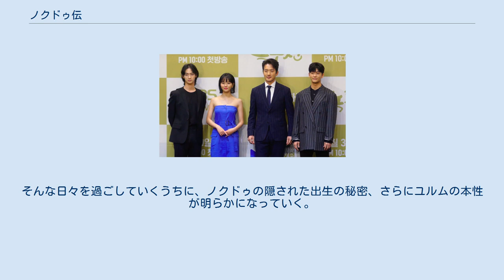ノクドゥ伝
ロマンティック・コメディ漫画
『ノクドゥ伝』（のくどぅでん、原題：朝鮮ロコ-緑豆伝-、ハングル：조선로코-녹두전-）は、2019年9月30日から2019年11月25日までKBS2で放送された韓国のテレビドラマ。
原作は、2014年に公開された韓国のウェブ漫画。
全16話。
 2014年12月より連載された韓国のNAVERのウェブ漫画が原作である。
原作者のヘ・ジニャンが、李氏朝鮮中期の文臣である鄭琢（1526年 - 1605年）日記『避難行録』の " 1592年5月12日、大雨 / 巳時正三刻（午前10時頃）/ 王世子の嬪宮（ピングン）が出産された " という一文からインスピレーションを得て描いた作品である。
『避難行録』に記された子がノクドゥのモデルになっている。
水墨画タッチの独特な絵柄で、主人公2人の関係性と心理描写が丁寧に描かれており、骨太なストーリー構成と優れた作品性から『名作ウェブトゥーン』として今も多くの読者に愛されている。
 日本では、『ノクドゥ伝～花に降る月明り～』（のくどぅでん～はなにふるつきあかり～）という邦題で放送されている。
 時は李氏朝鮮時代。
とある理由から、陸に一度も行ったことがなく、離れ小島で育った少年チョン・ノクドゥ（チャン・ドンユン）。
そんなある日、正体不明の謎の武士集団に家を襲撃されてしまう。
陸へと逃げ、迷い込んだ先は男子禁制の寡婦村。
この村を捜索するため、未亡人キム・ノクスンとして女装したノクドゥは寡婦村に潜入するが、村を取り仕切る妓房（妓生（キーセン）の住居）の経営者チョン行首（ユン・ユソン）から「寡婦村には空いている住居がないため、妓房の個室に住んでほしい」と言われ、そこでの生活が始まる。
そして、同じ部屋で暮らすことになった妓生見習いの少女トン・ドンジュ（キム・ソヒョン）に男だとバレてしまうが、自分を不審に思いながらも助けてくれる彼女に、ノクドゥは次第に惹かれていく。
しかし、ドンジュに想いを寄せる王族チャ・ユルム（カン・テオ）が恋のライバルだと発覚し、三角関係になってしまう。
そんな日々を過ごしていくうちに、ノクドゥの隠された出生の秘密、さらにユルムの本性が明らかになっていく。